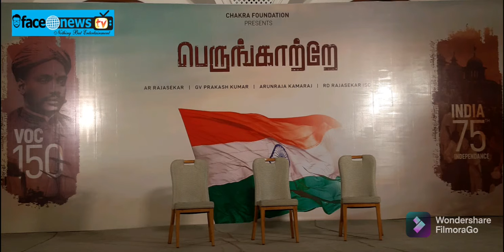ஜி.வி.பிரகாஷ் இசையில் 12 மொழிகளில் உருவாகும் 75 வது சுதந்திர தின இசை ஆல்பம் பாடல் "பெருங்காற்றே"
ஏ.ஆர்.ராஜசேகர் இயக்கத்தில் ஜி.வி.பிரகாஷ் இசையில் 12 மொழிகளில் உருவாகும் 75 வது சுதந்திர தின பாடல் "பெருங்காற்றே"..

இந்திய சுதந்திரதின 75வது ஆண்டு கொண்டாட்டங்கள் வரும் ஆகஸ்டு 15-லிருந்து துவங்குகிறது.

கப்பலோட்டிய தமிழன் என்று புகழப்படும் வ.உ.சிதம்பரனார் அவர்களின் 150-வது பிறந்த நாள் கொண்டாட்டமும் வரும் செப்டம்பர் 5-லிருந்து தொடங்குகிறது.

இந்திய சுதந்திர போருக்கு எப்படி தமிழ்நாடு முன்னோடியாக திகழ்ந்ததோ, அதுபோல இந்திய சுதந்திரதின கொண்டாட்டத்திற்கும், தமிழ்நாடு முன்னோடியாக திகழ்ந்து வருகிறது.

50-வது சுதந்திர தினவிழா கொண்டாட்டத்தில் ஏ.ஆர்.ரஹ்மான் அவர்களின் இசையில் வைரமுத்து அவர்களின் வரிகளில் பரத்பாலா அவர்களின் இயக்கத்தில், ‘தாய்மண்ணே வணக்கம்’ – ‘வந்தே மாதரம்’ என்ற பாடல் வெளியிடப்பட்டு இந்திய அளவில் பிரபலமானது.

வரும் 75வது ஆண்டு சுதந்திர தின கொண்டாட்டத்தில் தமிழர்களின் தியாகத்தை உணர்த்தும் விதமாகவும் இந்தியாவெங்கும் இருக்கும் சுதந்திர வீரர்களின் பெருமைகளை போற்றும்படியும் ஏ.ராஜசேகர் இயக்கத்தில் ஜி.வி.பிரகாஷ் குமார் இசையில் அருண்ராஜா காமராஜ் வரிகளில் ஆர்.டி.ராஜசேகர் ஒளிப்பதிவில் பிரமாண்டமாக மற்றுமொரு பாடல் உருவாகிறது.

தமிழில் தொடங்கி இந்தியாவில் திரைப்படங்கள் உருவாகும் தமிழ், தெலுங்கு, கன்னடம், மலையாளம், ஹிந்தி, ஒரியா, மராட்டி, பெங்காலி, போஜ்புரி, பஞ்சாபி, குஜராத்தி, கொங்கனி உள்ளிட்ட 12 மொழிகளில் இந்த பாடல் உருவாகிறது.

இந்தியாவில் உள்ள முன்னணி திரைப்பட கலைஞர்கள் மற்றும் விளையாட்டு வீரர்கள் இப்பாடல் உருவாக்கத்தில் பங்கு கொள்ளவிருக்கிறார்கள்.

கன்னியாகுமரியில் தொடங்கி காஷ்மீர் வரை இயற்கை எழில் கொஞ்சும் பல்வேறு இடங்களிலும் வரலாற்று சிறப்பு மிக்க இடங்களிலும் இப்பாடல் படமாக்கப்பட இருக்கிறது.

இந்தியாவில் உள்ள அனைத்து திரையரங்குகளிலும் காட்சி ஊடகங்களிலும் இப்பாடல் திரையிடப்பட இருக்கிறது.

இப்படப்பிடிப்பின் சிறப்பு நிகழ்வாக கனெக்டிங் இந்தியா வித் கலர்ஸ்                 (Connecting India With Colors) என்ற தலைப்பில் உலக சாதனை முயற்சியாக 6 கி.மீ. நீளத்திற்கு கேன்வாஸ் பெயிண்டிங் (Canvas Painting) வரையப்படுகிறது.
தமிழகம் தொடங்கி இந்தியாவெங்கும் சுதந்திரத்திற்காக போராடிய வீரர்களின் வரலாற்று நிகழ்வுகள் வரையப்படுகிறது, இந்தியாவின் பல்வேறு மாநிலங்களை சேர்ந்த 75 முன்னணி ஓவியக்கலைஞர் வரைகிறார்கள். இந்த உலக சாதனையை (Guinness book of records, limca book of records and Asian book of records) -ல் பதிவு செய்யப்போகிறோம்.

இந்த பாடலின் ஃபர்ஸ்ட் லுக் மோஷன் போஸ்டர் (FIRST LOOK MOTION POSTER) வெளியீடு வரும் செப்டம்பர் 5-ல் தொடங்கும் கப்பலோட்டிய தமிழன் வ.உ.சிதம்பரனாரின் 150-வது ஆண்டு விழாவில் வெளியிடப்பட இருக்கிறது.

இவ்விழாவில்,
வ.உ.சி. எழுதிய அனைத்து நூல்களையும் உள்ளடக்கிய வ.உ.சி பெட்டகம்’ வெளியிடப்பட இருக்கிறது.

வ.உ.சி-யின் 150வது ஆண்டை குறிக்கும் பொருட்டு உலகெங்கும் இருக்கும் 150 தமிழ் ஆளுமைகள் எழுதும் ‘வ.உ.சி 150’ என்ற புத்தகம் வெளியிடப்படவிருக்கிறது.

இந்தியாவில் உள்ள சுதந்திர போராட்ட வீரர்களில் வ.உ.சிதம்பரனார் அவர்களுக்கு தான் முதன் முதலில் அரசியல் வாழ்க்கை வரலாறு 1906-ல் எழுதப்பட்டது. வெள்ளையர்களால் இந்தியாவில் தடை செய்யப்பட்டு லண்டன் அருங்காட்சியத்தில் வைக்கப்பட்டுவிட்ட அந்த நூலை மீட்டெடுத்து ( நூலகர் மற்றும் ஆய்வாளர் திரு.ரங்கையா முருகன்) தமிழில் தமிழ்பெருஞ்சொல் வ.உ.சி. என்றும் ஆங்கிலத்தில் தி பிக் வேர்ட் வி.ஒ.சி. THE BIG WORD V.O.C.என்றும் வெளியிடுகிறோம்.

இவையனைத்தும் ஆடியோ புத்தகமாகவும் (AUDIO BOOK ), வீடியோ புத்தகமாகவும்  (VIDEO BOOK), கிண்டில் வர்ஷனாகவும் (KIDLE VERSION) வ.உ.சி. செயலியாகவும் (V.O.C. MOBILE APP) இலவசமாக டிஜிட்டலில் பதிவேற்றுகிறோம்.

மாபெரும் இந்நிகழ்வை நல்லறிஞர்களின் துணை கொண்டு சக்ரா அறக்கட்டளை நிறுவனர் சக்ரா ராஜசேகர் மற்றும் விதை புத்தக வெளியீட்டு நிறுவனர் ஆ.சுப்ரமணியன் இணைந்து முன்னெடுத்திருக்கிறார்கள்.

The celebrations for 75th Indian Independence will begin on 15 August. Meanwhile, the 150th Bday celebrations of V O Chidambaranar, popularly known as 'Kappalottiya Tamilan' ill start from 5 September. Just like how Tamilnadu was a pioneer in the war for freedom, it also leads from the front in the Independence day celebrations.

On the occasion of the 50th Independence Day, the song 'Thaimanne Vanakkam' - 'Vande Mataram', directed by Bharathbala with lyrics by Vairamuthu and music by AR Rahman, was released and became very popular.

Similarly now another patriotic song composed by G V Prakash, directed by A Rajasekar is all set to be released for the 75th Independence Day.

Camerawork for the song will be by R D Rajasekar with Arun Raja Kamaraj penning the lyrics. The song will pay homage to the freedom fighters all over India.

The song will be released in 12 languages including Tamil, Telugu, Kannada, Malayalam, Hindi, Oriya, Marathi, Bengali, Bhojpuri, Punjabi, Gujarati and Konkani. Leading filmmakers and athletes in India will be involved in the creation of the song.

The song will be shot in various scenic and historical places from Kanyakumari to Kashmir and will be screened in all theaters and visual media in India.

As a highlight of filming this song, a world record attempt of canvas painting for 6 km titled under the title 'Connecting India With Colors' is being made.

Historical events of warriors who fought for independence all over India starting from Tamilnadu are drawn by 75 leading painters from different states of India.